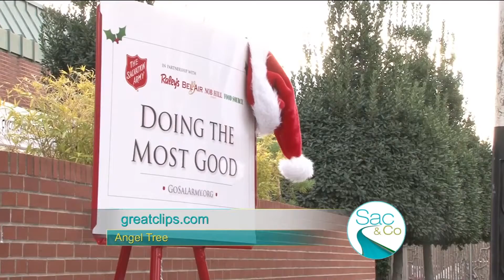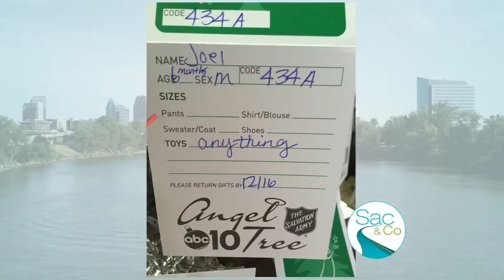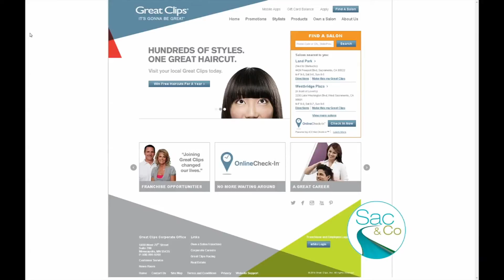112415 great clips sacco